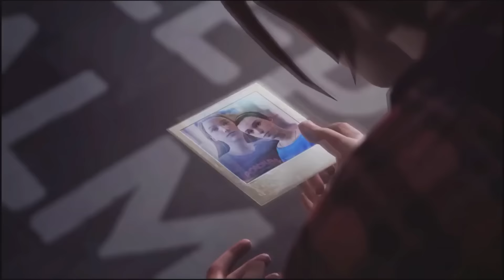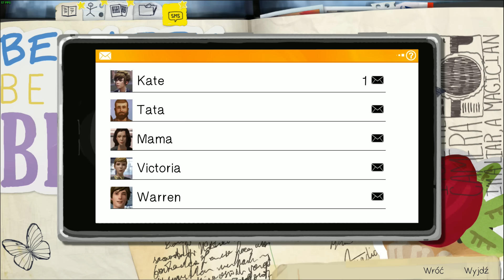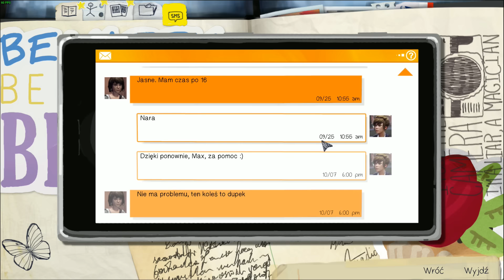Life is Strange #4 "MAM ZAWAŁ :O"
KATEGORYCZNY ZAKAZ SPOILERÓW! (spoiler=ban na mój kanał)
Cześć, witajcie w czwartym odcinku z gry "Life is Strange" ! Koniecznie dawajcie znać czy Wam się podoba :) każdy komentarz, każda łapka mile widziana :)
"Life is Strange to epizodyczna gra przygodowa, której akcja rozgrywa się w małym amerykańskim mieście. Główna bohaterka produkcji odkrywa w sobie moc cofania się w czasie, z której korzysta, by rozwiązać zagadkę zaginięcia koleżanki ze studiów."
Chcesz mnie wesprzeć drobną kwotą? Dorzuć do Skarbonki :)

SłodkiFlirt: Kaasiulcia
MSP: kasiulciagames
Origin: Kasiulciaa
Steam: Kasiulcia
League of Legends (EUW): Cadiweth
Jaki mam komputer oraz na jakich ustawieniach gram macie w zakładce "Informacje" na moim kanale! :)
Muzyka: Alan Walker - Faded